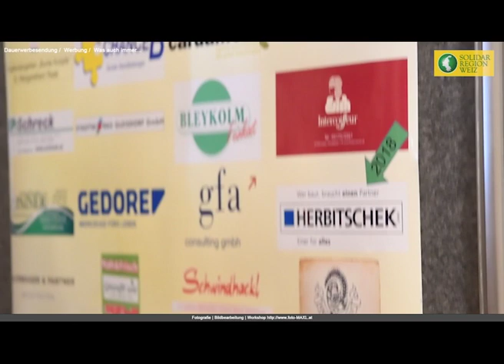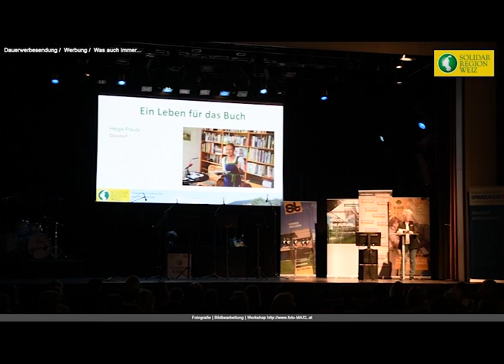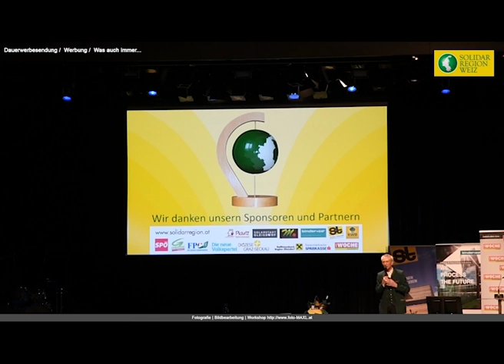Solidarregion Solidarpreisverleihung 2018 in Gleisdorf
Solidarpreisverleihung 2018 im forumKloster zum Zehn Jahre Jubiläum

Fest der Solidarität 2018
„Besondere Menschen aus unserem Bezirk leisten Großartiges für das Gemeinwohl. Darauf sind wir stolz. An diesem Abend holen wir sie vor den Vorhang. Feiern Sie mit uns!“
Festredner Bischof Wilhelm Krautwaschl spricht zum Thema „Ausgezeichnet solidarisch“
• Büchertisch der Buchhandlung Plautz
• Musikalische Umrahmung durch die Musikschule der Stadt Gleisdorf.
• Für eine kleine kulinarische Stärkung ist gesorgt